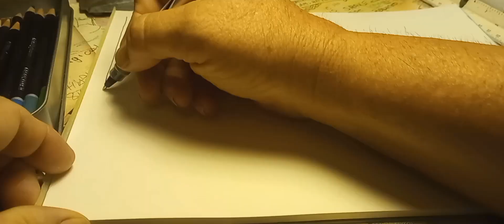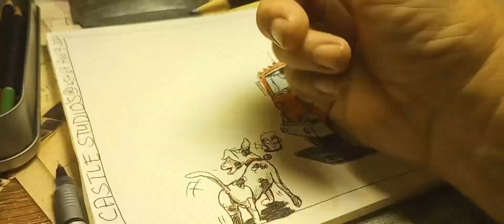TIN CASTLE STUDIOS TIME ELAPSED DRAWING